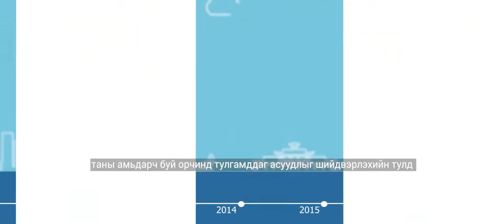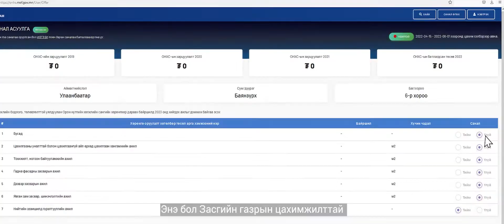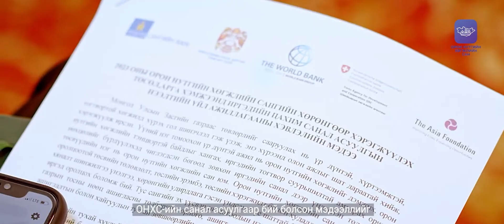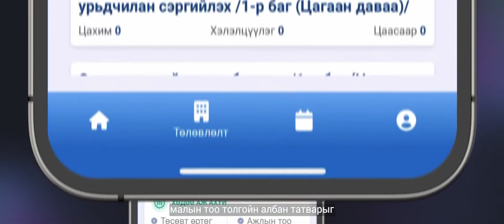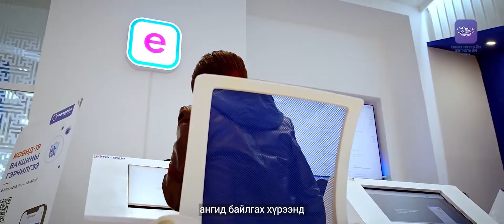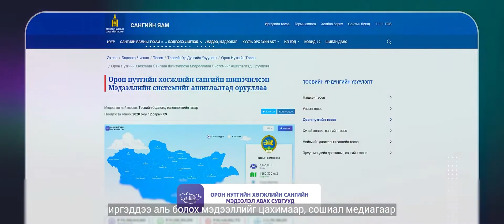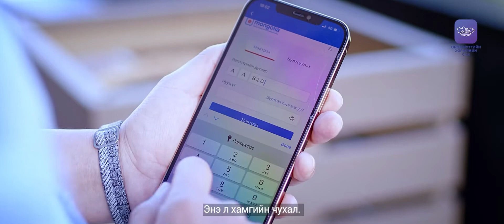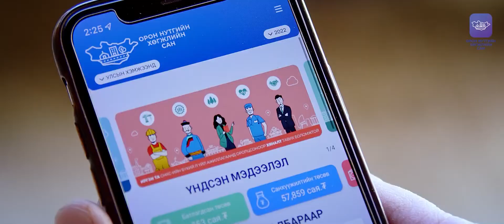ОНХС-ийн цахим санал асуулгад хэрхэн оролцох вэ?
ОНХС-ийн санал асуулгыг 2022 оноос эхлэн улс орон даяар "Орон нутгийн хөгжлийн сан" гар утасны апп-ээр авч эхэллээ.